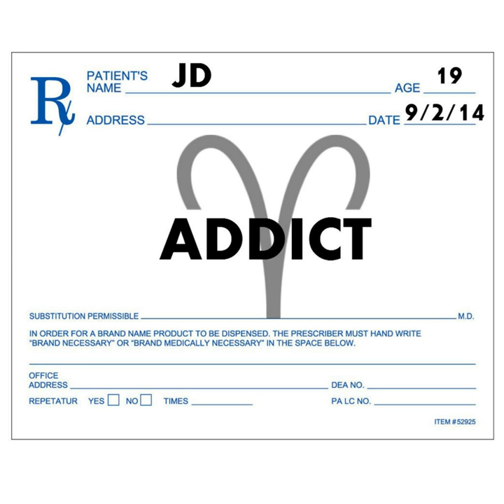Addict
Addict · Jd